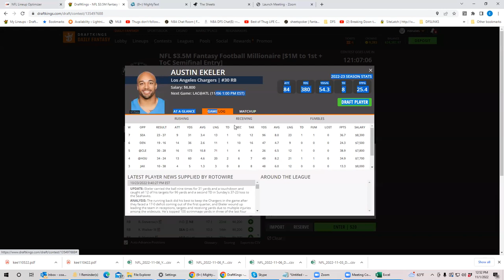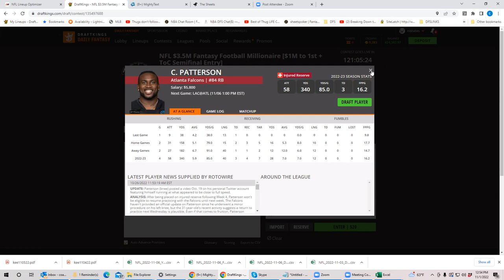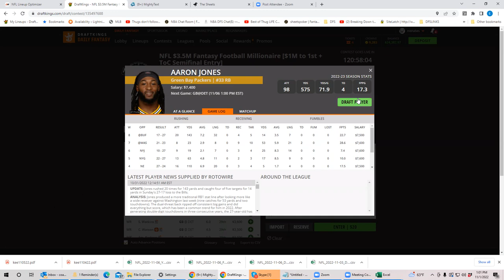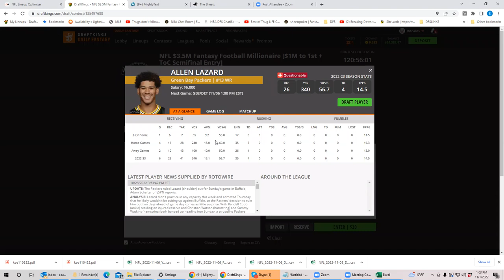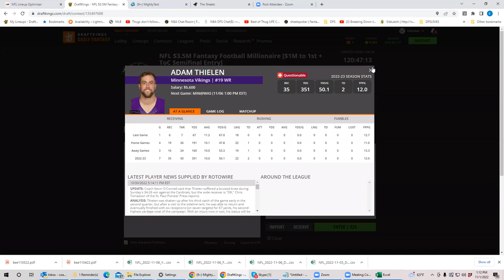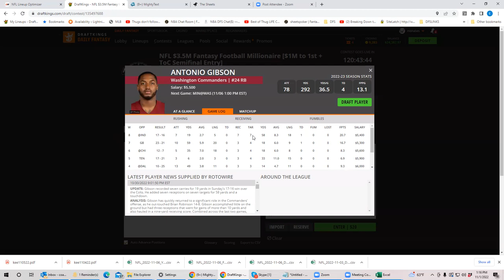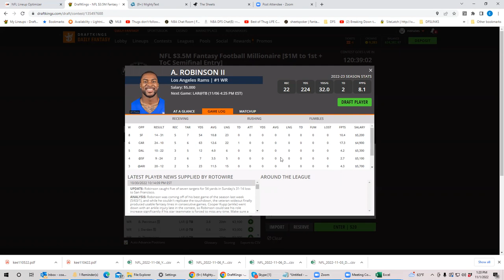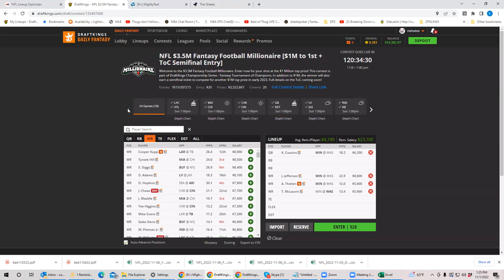NFL Week 9 First Look with BobbyFi and Sheets